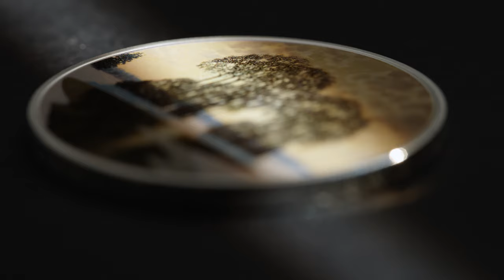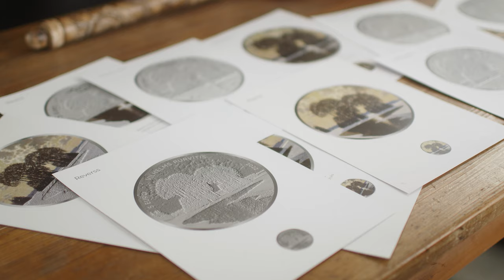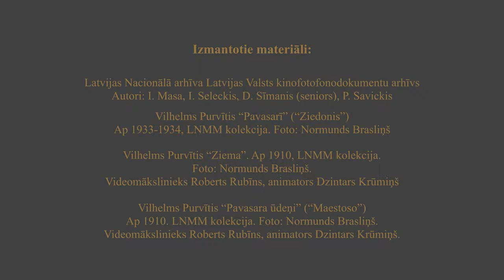Kolekcijas monēta "Vilhelms Purvītis"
Latvijas Banka 25. maijā izlaiž sudraba kolekcijas monētu "Vilhelms Purvītis".

Vilhelms Purvītis (1872–1945) ir viens no ievērojamākajiem Latvijas 19. gs. beigu–20. gs. pirmās puses gleznotājiem un Latvijas Nacionālā mākslas muzeja un Latvijas Mākslas akadēmijas dibinātājiem.

Vilhelmu Purvīti var uzskatīt arī par latviešu mākslas diplomātu: viņa vārds jau dzīves laikā sniedzās pār Latvijas robežām – darbi tika kolekcionēti un saņēma godalgas ārzemju izstādēs, un viņš pats aktīvi rīkoja Latvijas mākslas izstādes Eiropas pilsētās.

2022. gadā ar virkni pasākumu Latvijā atzīmē mākslinieka 150 gadu jubileju. Par godu šim notikumam no 28. maija arī Latvijas Nacionālajā mākslas muzejā būs skatāma izstāde "PURVĪTIS".

Monētas "Vilhelms Purvītis" grafisko dizainu veidojusi Frančeska Kirke. Mākslinieces radītā monēta interpretē Vilhelma Purvīša gleznā "Ziema" esošos elementus – ažūri majestātiskos bērzus, vizuļojošo neaizsalušā ezera ūdeni, apmākušās ziemas debesis – un eleganti pārceļ tos sudraba monētā, izmantojot dažādas intensitātes matējumus, tekstūras un spoguļvirsmu.

Jauno monētu varēs iegādāties Latvijas Bankas numismātikas produktu iegādes vietnē Monētas cena – 65.00 eiro, iegādes limits vienai personai – 2 monētas.

Monētas tirāža ir 4000 eks. Monēta izgatavota Lietuvos monetų kalykla (Lietuva).